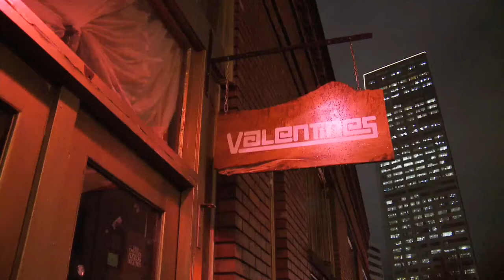Intervention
In Feb 09, Karl Lind of In the Can Productions in Portland OR, asked me to do a live performance and video piece. The piece needed to interpret the theme of the Valentine's show, 'bad luck/true love'. I imagined a woman at a valentine's open mic, where people could share stories about their best and worst experiences. After sharing a pretty jaded story about love, she is abducted by rogue cupids as she leaves the venue. This is the video portion of the piece, that picks up right where the live performance would leave off.